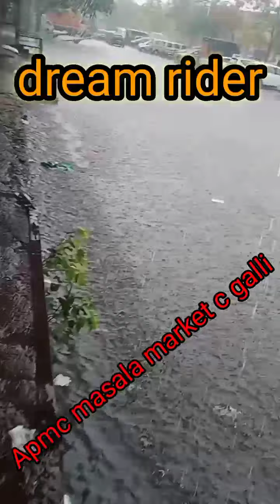Asia's biggest Apmc_masala_market Navimumbai heavy rain me halat dekhlo, har Taraf Pani hI Pani🙏